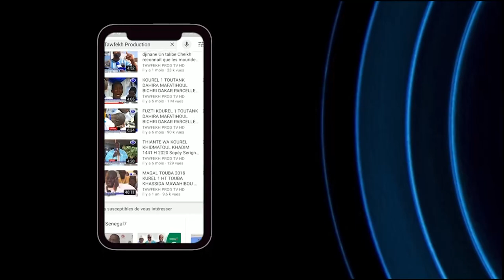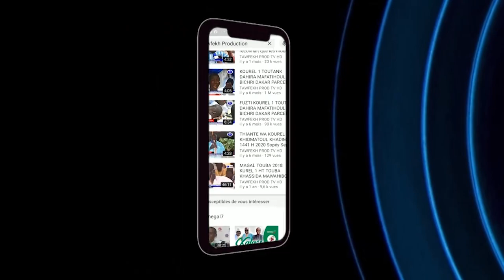50 MILLIONS AUX FAMILLES DES VICTIMES PAR SERIGNE MOUNTAKH KHALIFE GENERAL DES MOURIDES ETAPE 1 2 mi